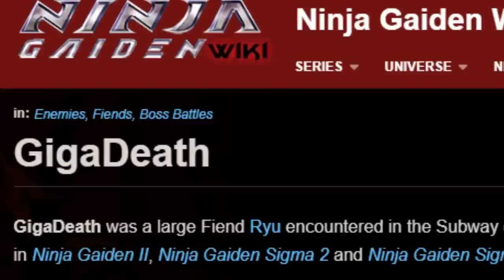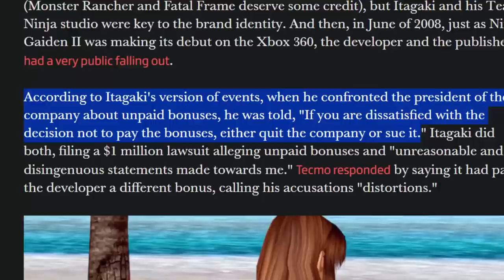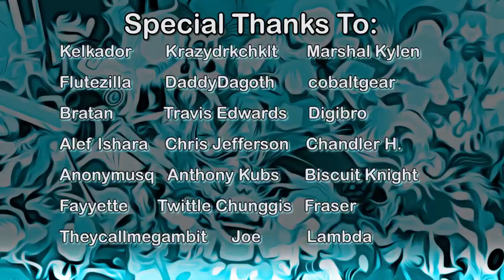A Review of Modern Ninja Gaiden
we have fun here

Ninja Gaiden was a blast to play through - if you know, you know. It's one of those games that some players got lost in, constantly returning to take on another difficulty, and I might be the same if I weren't on a schedule here.

So join me on this light-hearted but fairly pointed critique of Tomonobu Itagaki's psychotic ninja slasher.

tl;dw, 1&2 pretty fun, though for different reasons. 3's a bit painful, but some people might get their jollies like that - bless up or something.